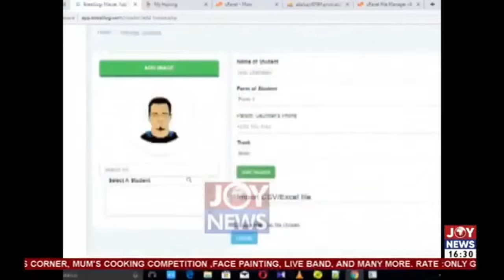How a Ghanaian Student Had a $2,000,000.00 Scholarship to Harvard, Yale, Duke, Grinnell, Caltech🤯🤯